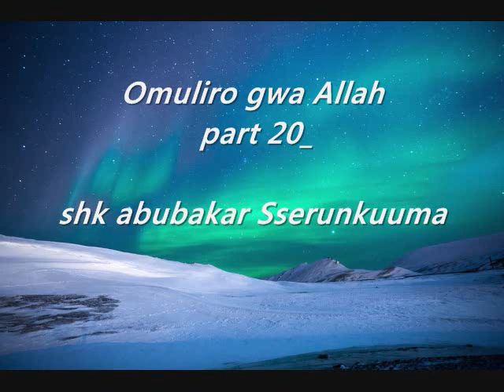Omuliro gwa Allah part 20 shk abubakar Sserunkuuma